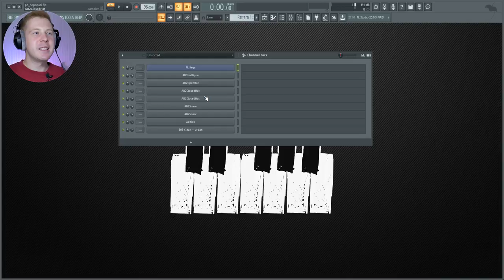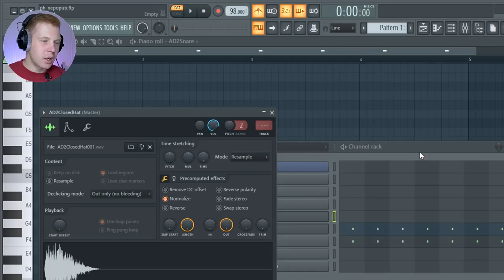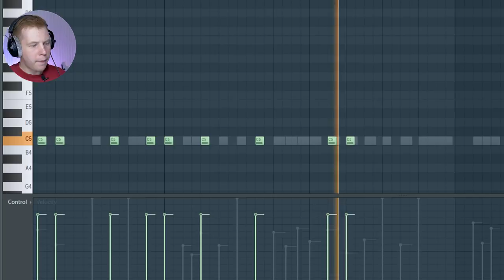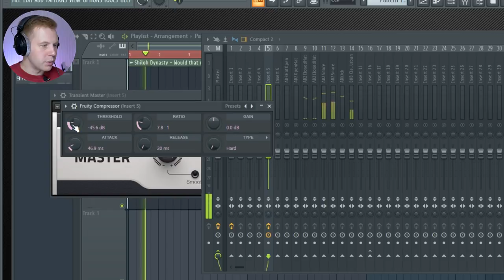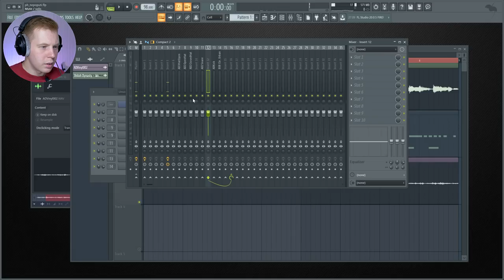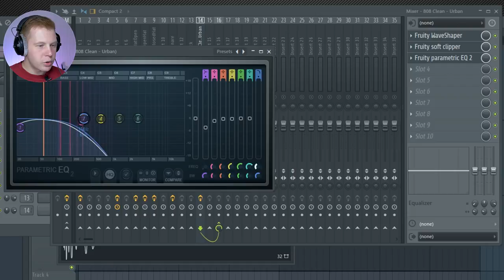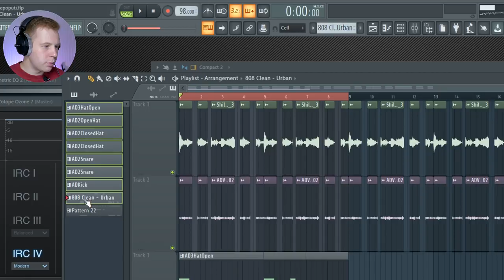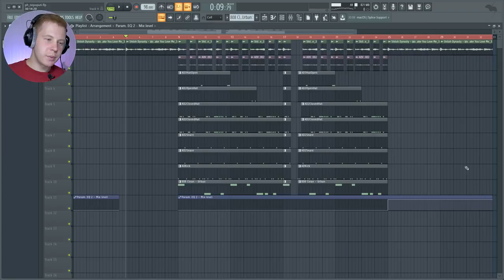ПИШЕМ МИНУС PHARAOH НЕ ПО ПУТИ В FL STUDIO 20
- Тут будет Flp проект минуса Pharaoh - Не по пути из этого видеоурока

Это видеоурок по созданию очень атмосферного сэмплированного минуса трека Pharaoh Не по пути, который Не посвящен Алесе Кафельниковой и не является байтом. Продюссер (битмейкер) этого трека очень крутой StereoRYZE и это делает этот минус только еще более интересным. В треке довольно простой, но очень атмосерный и качающибит, интересная работа с сэмплом. Воссоздавать подобие этого минуса в FL Studio 20 было крайне интересно. Надеюсь вам будет интересно смотреть, а FLP проект этого минуса будет доступен после 2000 лайков.